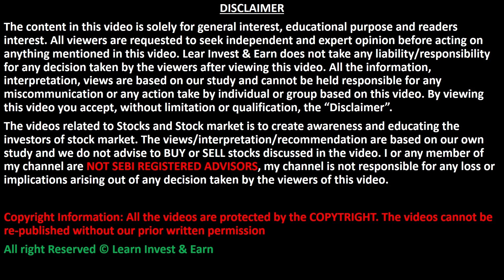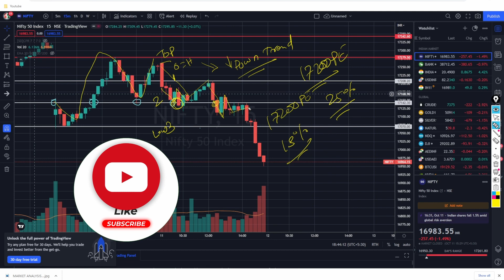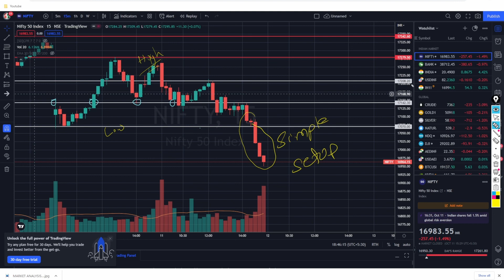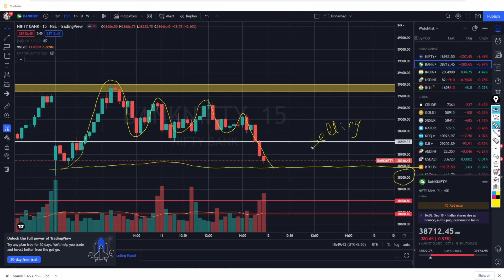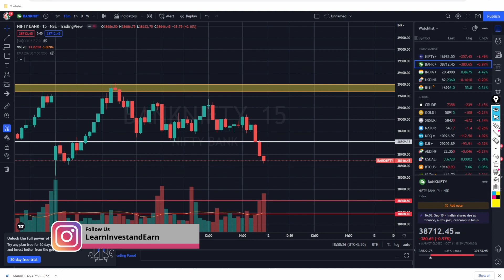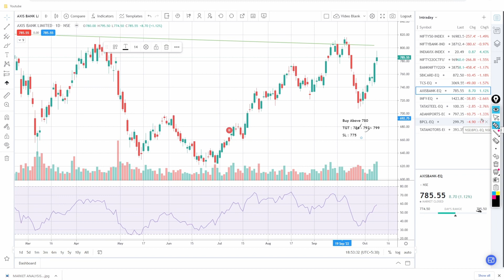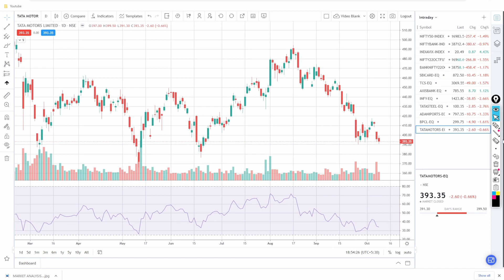DETAIL NIFTY & BANK NIFTY PREDICTION FOR 12 OCT | HOW TO TRADE ON WEDNESDAY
NIFTY PREDICTION FOR TOMORROW & BANKNIFTY ANALYSIS FOR 12 OCT 2022 | MARKET ANALYSIS FOR TOMORROW

Topics Covered

nifty analysis
banknifty analysis
stocks analysis
Banknifty Prediction
Nifty Prediction
stocks analysis
tomorrow share market tips
market tomorrow